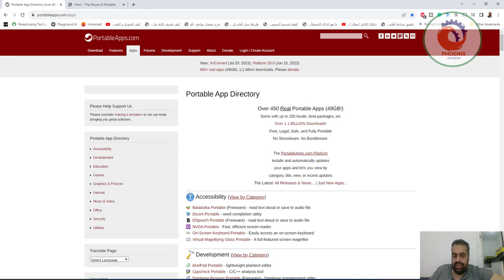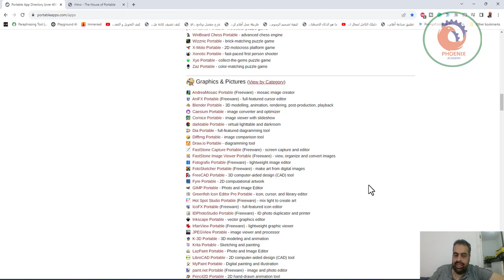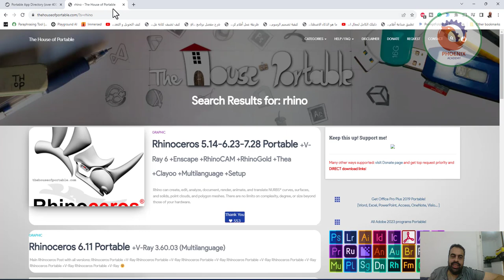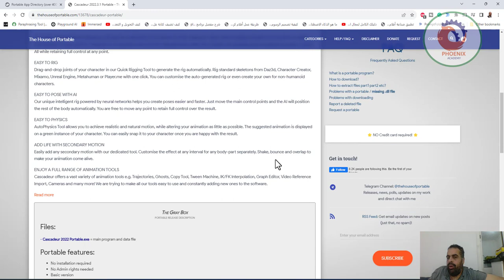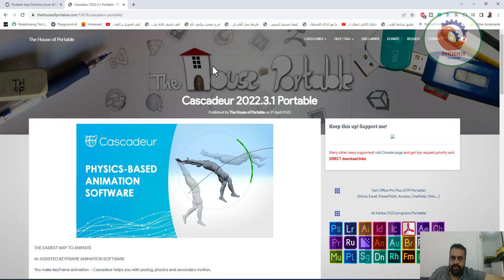portableapps تشغيل البرامج بدون تنصيب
Games (View by Category)
 2048 Portable - number tile puzzle game
 4st Attack Portable - 4-in-a-row puzzle game
 ADR Portable - launcher for A Dark Room minimalist text adventure
 Armagetron Advanced Portable - 3d lightcycle game
 AssaultCube Portable - fast-paced, online, first-person shooter
 Atomic Tanks Portable - overly-powerful tanks blow each other up
 Battle for Wesnoth Portable - turn-based fantasy strategy game
 Beret Portable - 2D puzzle-platformer game
 Big Solitaires 3D Portable - collection of 40 solitaire games
 Brutal Chess Portable - 3d chess
 BYOND Portable (Freeware) - online multiplayer game creator
 Canabalt Portable (Freeware) - outrun the demolition of your city with just one button
 Chromium B.S.U. Portable - fast-paced, vertical scrolling space shooter
 Cube Portable - old-school first person shooter
 Dave Gnukem Portable - side-scrolling platform shooter
 DOSBox Portable - classic DOS games to go
 Freeciv Portable - empire-building strategy game
 Get Sudoku Portable - interactive sudoku solver
 Golly Portable - Game of Life simulator
 Hedgewars Portable - turn-based strategy, artillery and comedy game
 Hex-a-Hop Portable - hexagonal puzzle game
 IceBreaker Portable - wall-building-style arcade game
 I Have No Tomatoes Portable - run and explode maze game
 Jooleem Portable - simple and addictive puzzle game with great music and visuals
 Kobo Deluxe Portable - 3rd person scrolling 2D space shooter
 LBreakout2 Portable - breakout-style arcade game similar to Arkanoid
 LMarbles Portable - pattern-matching puzzle game
 Lucas Chess Portable - chess trainer and player
 Mana Plus Portable - a free, 2D, retro-style MMORPG
 ManiaDrive Portable - acrobatic arcade race game
 Mines-Perfect Portable - a classic hunt-for-mines game with advanced features
 Monster 2 Portable - retro-style role-playing game
 NetHack Portable - single player dungeon exploration
 netPanzer Portable - multiplayer tactical warfare
 Neverball Portable - 3d rolling ball obstacle course
 OpenTTD Portable - urban planning simulation
 Pathological Portable - color-matching puzzle game
 Pingus Portable - puzzle platforming game
 PokerTH Portable - classic Texas Hold Em style poker at its best
 Project Invincible Portable - 3D chess with configurable AI
 The Powder Toy Portable - physics sandbox game
 Tick5 Portable - 5-in-a-row puzzle game
 Tile World Portable - engaging and fast-paced tile-based puzzles
 Twin Distress Portable - color matching puzzle game
 USB Sudoku Portable - the wildly popular and addictive puzzle game
 Warzone 2100 Portable - single or online multiplayer real-time strategy game
 WarMUX Portable - turn-based war of Unix mascots
 WAtomic Portable - molecular puzzle game
 WinBoard Chess Portable - advanced chess engine
 Wizznic Portable - brick-matching puzzle game
 X-Moto Portable - 2D motocross platform game
 Xonotic Portable - fast-paced first person shooter
 Xye Portable - collect-the-gems puzzle game
 Zaz Portable - color-matching puzzle game

❤️ روابط التواصل
✅ انستجرام